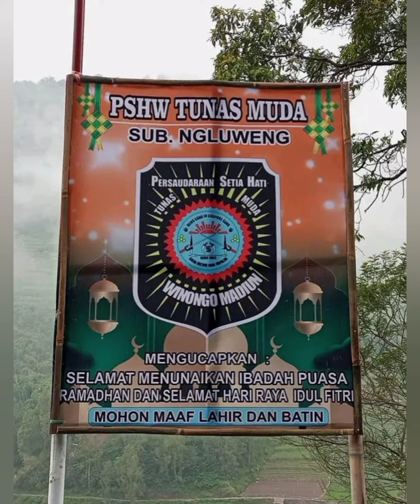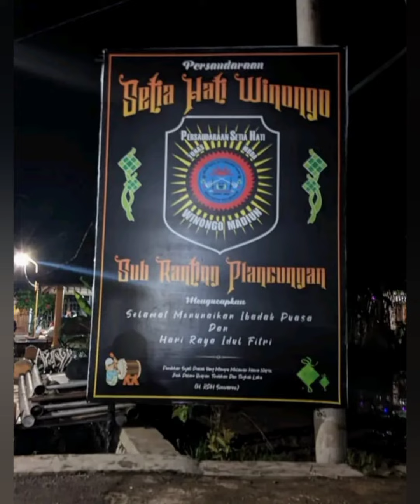SH WINONGO UCAPAN SELAMAT MENUNAIKAN IBADAH PUASA